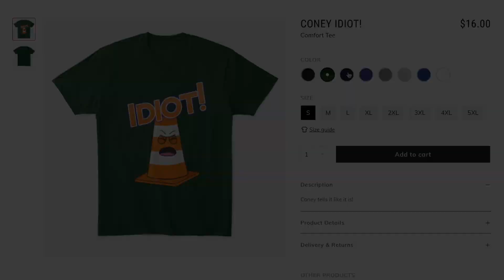Adventures in Driving - Episode 117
You know you want Coney all over your body!

** Objects are closer than they appear due to the wide angle lens **

Cameras used:
   DOD LS475W
   DOD LS460W
   SpyTec G1WH